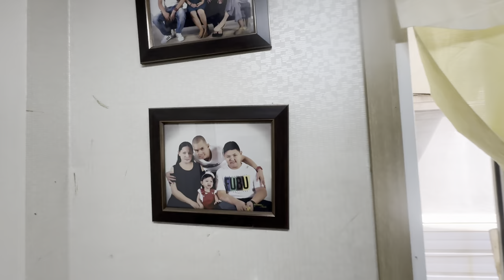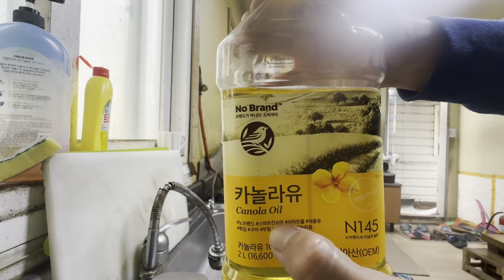GANITO PAG DAY OFF NG MGA OFW SA ABROAD